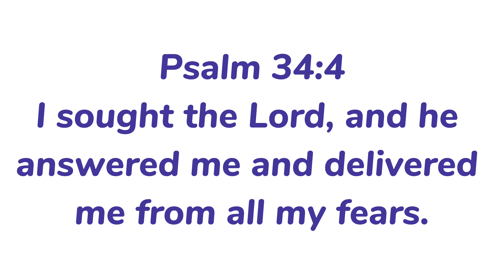11 USES OF VASELINE FOR SKINCARE & THE FACE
Different ways that you can Use vaseLine to achieve a glowing skin, clear dark spots, brighten the skin, and heal wounds. 11 uses of vaseline for skincare and the face